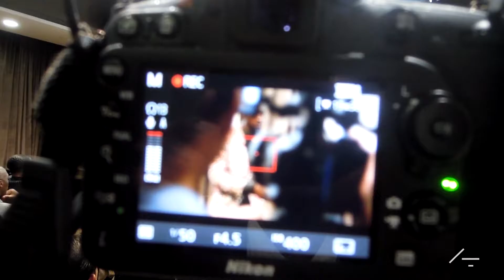Episode 5 | Black X Behind The Scenes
Here is a behind the scenes look of the Shanghai Black X community.

There's always a community of supportive people willing to help you grow and evolve.